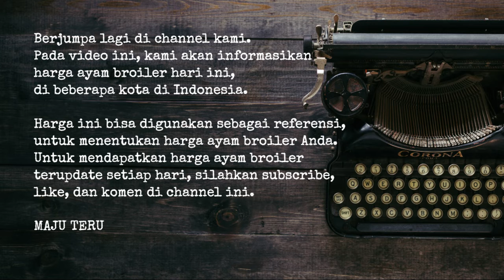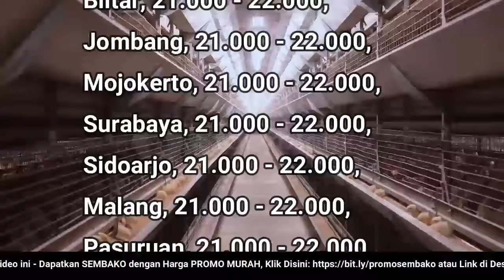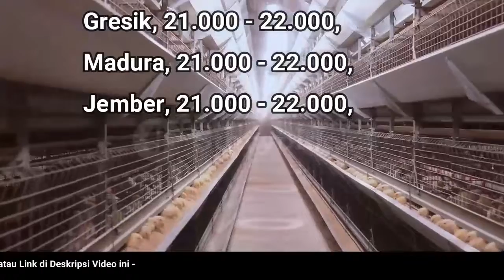🔴 UPDATE: Harga Ayam Broiler Hari Ini, Sabtu 25 Juni 2022